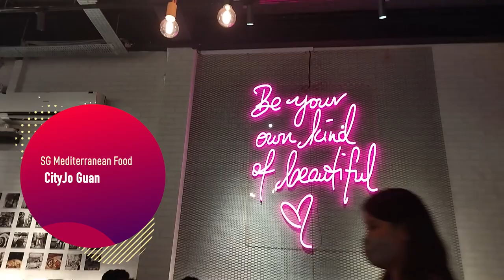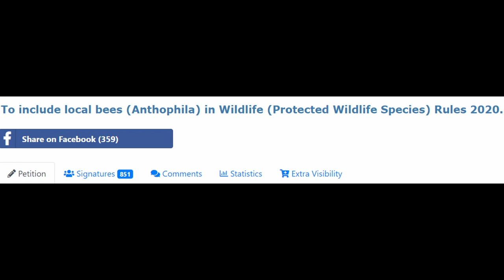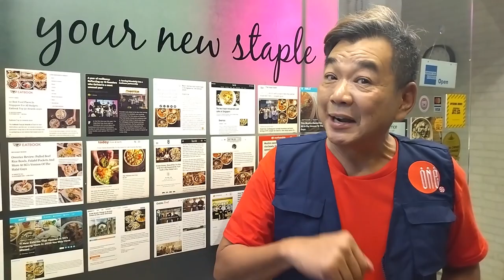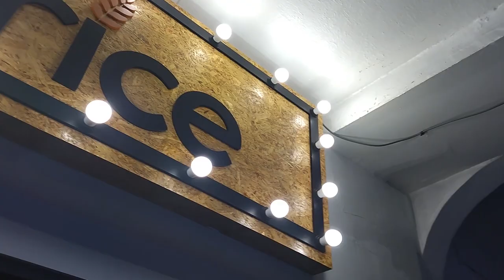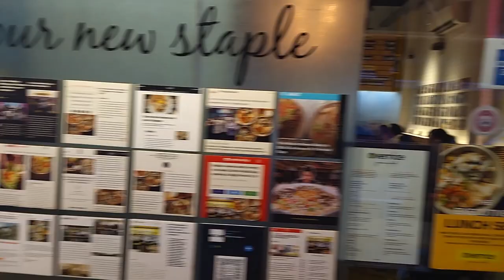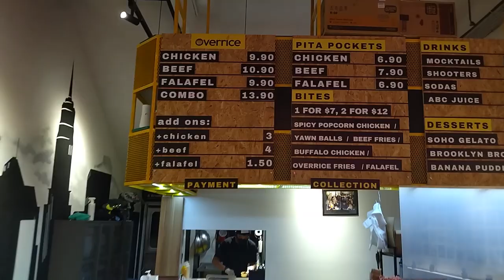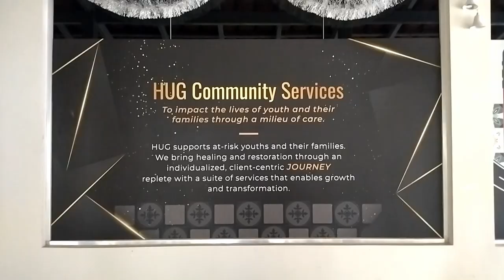SG Now Episode 31 | SAVE YOUR TEETH | LIVING WITH BEES | SG MEDITERRANEAN FOOD | HUGS FOR YOUTH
CityJo Abby tests her acting skills by starring in a Norwegian play called Karius & Baktus - a play that helped improve public dental health in Norway.

Bees are essential to our ecosystem, but can humans and bees live in harmony? CityJo Morag goes to Nutrinest Bee Rescue in Sembawang to meet Xavier Tan, who’s looking to save Singapore bees, one hive at a time.

Looking for Mediterranean food in Singapore? CityJo Guan heads to Overrice SG, an F&B concept inspired by The Halal Guys - a pushcart franchise that started on the streets of New York City.

Troubled youths can now head to HUG Community Service - a non-profit that helps teens at risk get back on their feet. CityJo Bruce heads to Toa Payoh to meet them.

||  SEGMENTS  ||
01:25 SAVE YOUR TEETH
07:23 LIVING WITH BEES
12:27 SG MEDITERRANEAN FOOD
17:14 HUGS FOR YOUTH

Production Consultant
Emida Natalaray
(Republic Polytechnic)
Presenters
Darren Lim
Evelyn Tan

Featured CityJos
Abby Lai
Morag McGhee
Sim Cher Guan
Bruce Mathieu

Kenneth Liang

 Executive Producers
Isaac Cheong
Kan Lau

Producers
Aastik Bhasin

Studio Director
Azahar A.M

Production Coordinator
Fitri Novianti
Sean Lim

Art Director
Raymond Lee

Technical Director
Peter Gay

System Integration
Ric Ang

Audio Design
Sai Ye Wint Toe Lwin
Michelle Tan

Script Writer
Justin Lee

 Editors
Wong Yong Quan
Sathiya Selvaraju

Graphics
Tan Shi Min

Subtitles
Fitri Novianti

Floor Managers
David Khoo
Brent Hui

Set Design
Raymond Lee
Ric Ang

Stylist
Ivan Goh

Makeup Artist
Zeus Chan